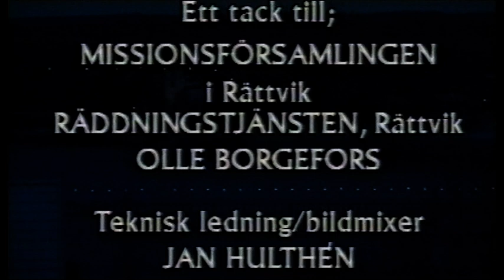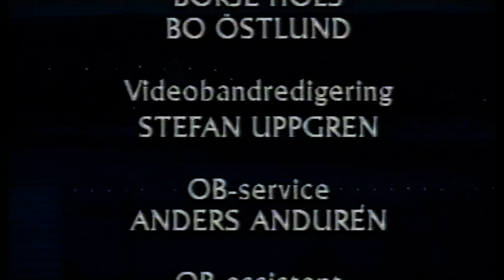Luciamorgon I Rättvik (1992)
Ett vackert luciatåg från Rättvik 1992.